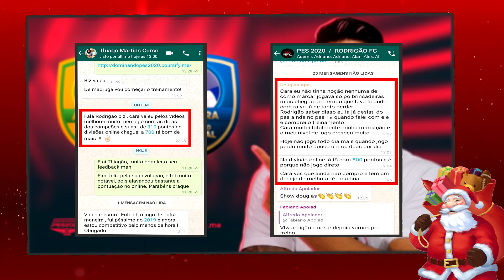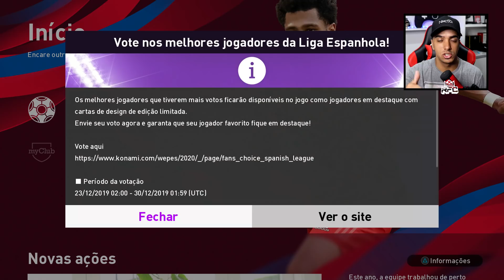PACK OPENING INSANO ⚡ - 1000 COINS EM BUSCA DO CR7 e DESTAQUES DO CHELSEA E ARSENAL!!!